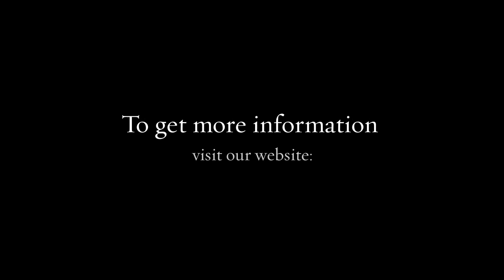Freight Forwarding Australia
Asset Global Transport is Australia's leading Transport Company, providing Logistics and Freight Forwarding.